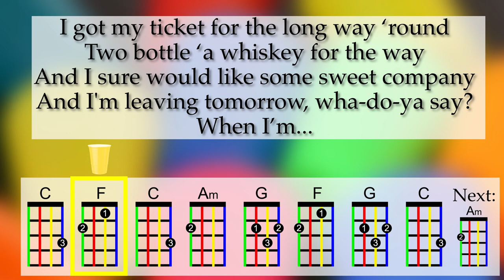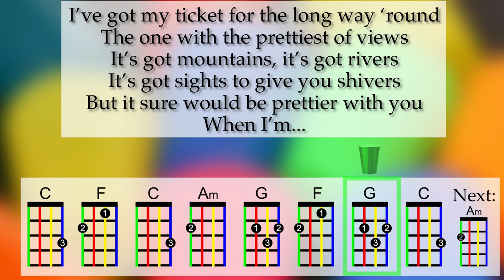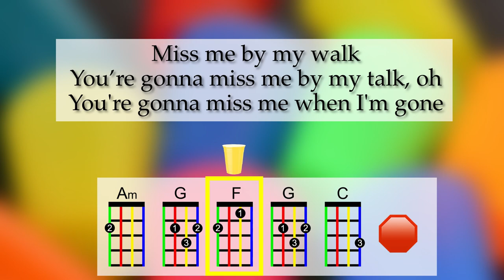Cup Song Ukulele Play Along (Color Chord)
As performed by Anna Kendrick.

This song was first put to a ukulele play along by Dr. A I have worried about the “Whiskey” line in the past, but I am not worrying about it any more (in a live performance I might substitute “root beer” for students).  I wanted a version without the long cup sequence of the official “Cups” video (students were banging on their ukuleles) and to bring the common look that is shared by most of my videos.  The use of colored strings and Color Chord (plus the cups in the video) was a bonus.

The song has banjo and ukulele.  The ukulele adds an Fm in the final harmonic sequence...but this is being kept to four chords for beginners.

The colored font matches Aquila KIDS and DR Multi-Color ukulele strings.

This version matches the educational Color Chord approach and uses four chords: C (red sticker), G (green stickers), F (yellow stickers) and Am (blue sticker).